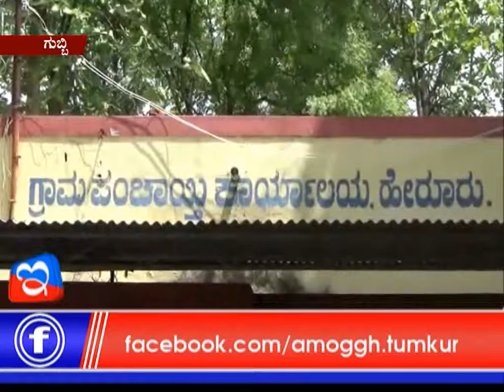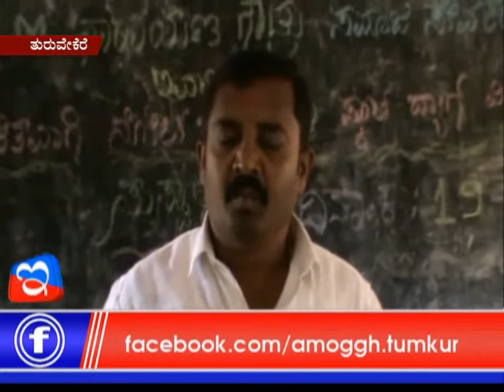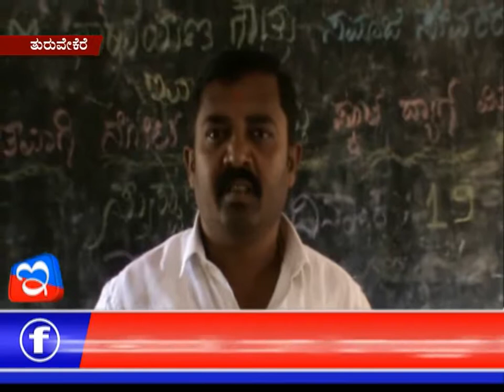22 06 2017:Amoggh News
Tumkur ZP Meeting, Kunigal raitha prathibhatane, Ramzaan Ifthiyaar oota